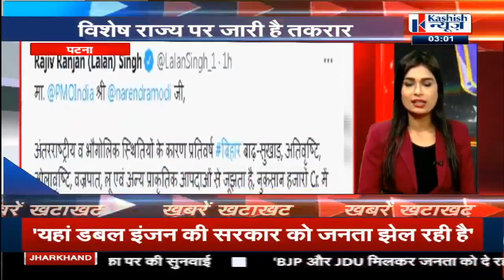Bihar-Jharkhand की खबरें देखिए फटाफट अंदाज में। KASHISH NEWS